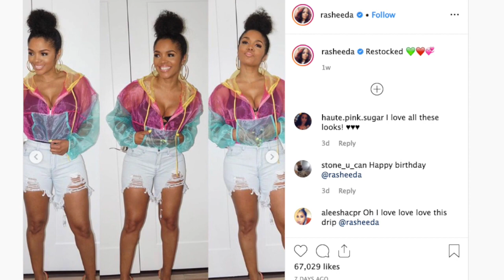Rasheeda Frost’s Fans Urge Her To Get Her Own Fashion Show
Rasheeda Frost has been sharing tons of photos in which she’s wearing her clothes, the ones that she’s selling in her Pressed boutique. Whenever fans see her advertising something else, such as luxury brands like Chanel and more, they slam her, saying that she should be only promoting her own merch.